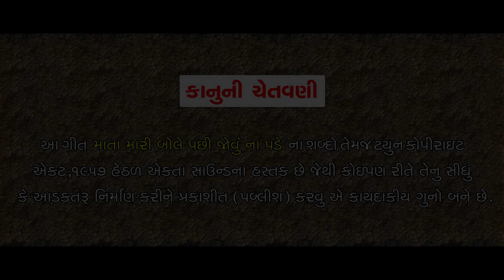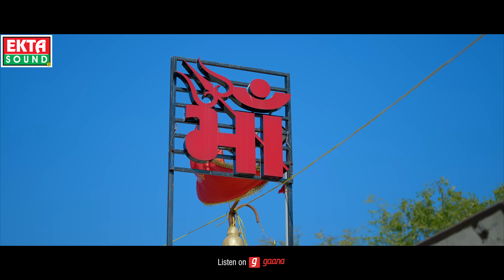Mata Mari Bole Pachi Jovu Na Pade | Happy Rabari | Lucky Rabari | New Song | 4K Video@EktaSound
Title : Mata Mari Bole Pachi Jovu Na Pade (માતા મારી બોલે પછી જોવું ના પડે)
Singer : Happy Rabari, Lucky Rabari
Artist : Zeel Joshi, Nirav Kalal, Dashrath Rayka
Recording : Navrang Rec. Studio
Lyrics : Darshan Baazigar
DOP : Montu Rajput
Editor : Ravindra S. Rathod
Asst. Director : Pinakin Rathod
Production Man. : Satubha Thakor
Sahyog : Vikramsinh Vaghela
Director : Dashrat Khanpur DK
Project By : AAA Production Studio
Design : Nihal Darji
Producer : Ramesh Patel
Genre : Gujarati Devotional Song
Music Label & Copyright : Ekta Sound